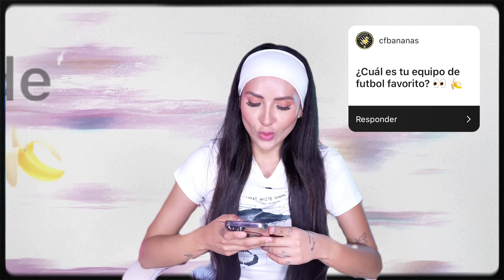RESPONDO TODAS SUS PREGUNTAS Y DUDAS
Hoy voy a responder todas sus preguntas y dudas sobre mis proyectos y vida personal. Espero les guste mucho.